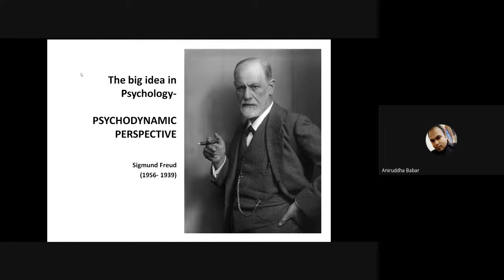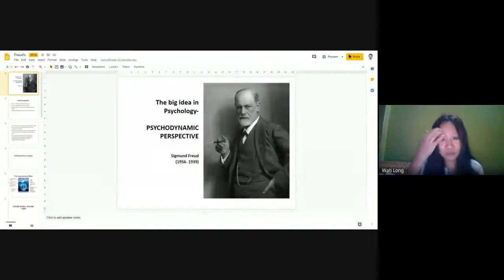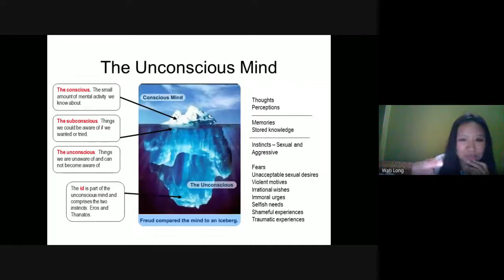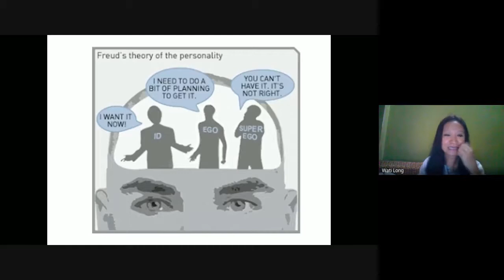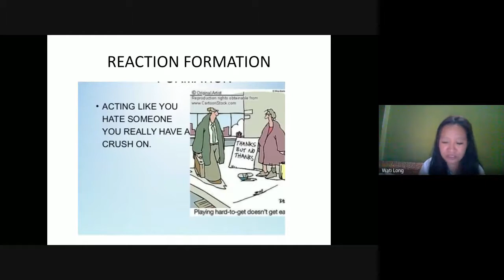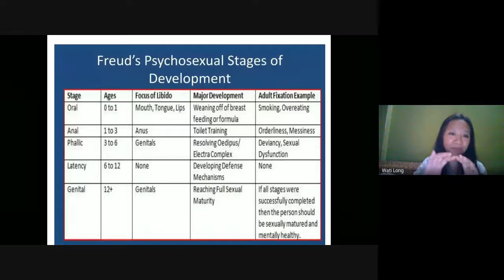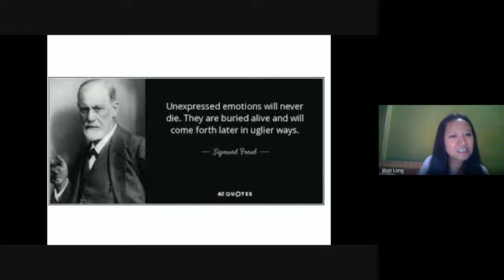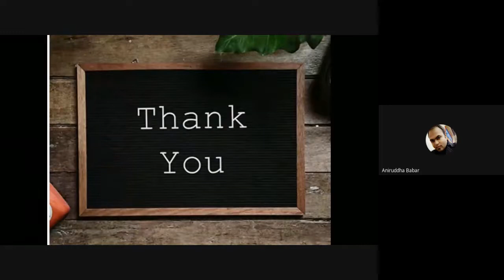The Big Idea in Psychology – Sigmund Freud | DOT Talks Webinar Series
The Big Idea in Psychology – Sigmund Freud
Psychology as a subject of discussion and popularity has largely to do with Sigmund Freud’s contribution- his big idea termed as Psychoanalytic theory. Understanding the human mind is at the core of psychoanalytic theory. He is the most famous psychologist ever, and his work has profound influence in 20th and 21st century.

One of the most important things that make this theory interesting is the scope. Most theories are specialized theories, but psychodynamic theory/psychoanalysis is a grand one. It discusses about everything, day to day life, child development, mental illness, religion, war, love etc. There are lot of critical influence on how we think about the present that this theory has shaped our understanding about human mind.

The most impactful idea by Freud was his topographic model of the human mind – Conscious, Preconscious, and Unconscious. Later he posited a more structured model into metaphorical parts of the mind- the Id, Ego and Superego. The psychodynamic perspective emphasizes unconscious psychological processes (for example, wishes and fears of which we’re not fully aware), and contends that childhood experiences are crucial in shaping adult personality. Freud believed these three parts of the mind are in constant conflict and when this conflict gets too much to handle his/her ego may engage in defence mechanisms to protect you against the most uncomfortable part of yourself. One of the most enduring concepts associated with Freud is his psychosexual stages of development- the five stages of personality development and each stage is associated to particular erogenous zone. Freud hypothesized that individuals must successfully complete each stage otherwise individuals may become stuck or ‘fixated’ in a particular stage, causing emotional and behavioural problems in adulthood. Dreams play an important role in psychodynamic theory, as they are often considered the central route through which the unconscious expresses itself to the conscious mind. He believed that analyzing one’s dreams can give valuable insight into unconscious mind.

Some psychodynamic concepts have held up well to empirical scrutiny while others have not, and aspects of the theory remain controversial, but the psychodynamic perspective continues to influence many different areas of contemporary psychology.

Dr. Watinaro Longkumer is an Assistant Professor and the Head of Department of Department of Psychology and Counselling at St. Joseph University, Dimapur.

Webinar held on 17th August 2020.